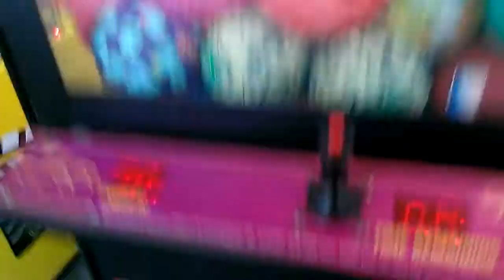PLUSH PALACE CLAW MACHINE@WALMART ITS SPIKE BALL CENTRAL ALL OVER AGAIN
THIS WAS FILMED ABOUT 1 WEEK AGO AT MY LOCAL WALMART IN THIS VIDEO I AN FACING OFF WITH THE BALL CLAW SIDE OF THE PLUSH PALACE 25 CENTS PER PLAY